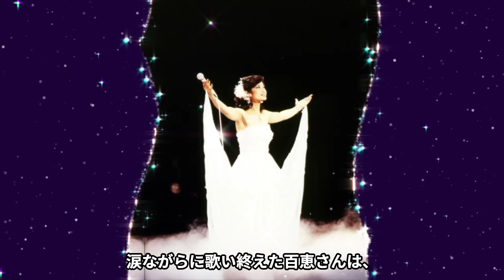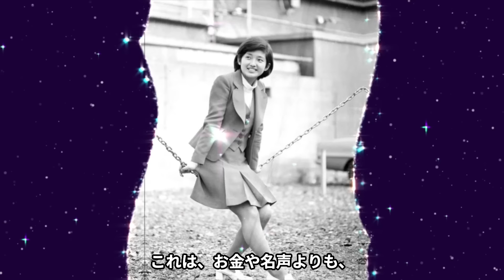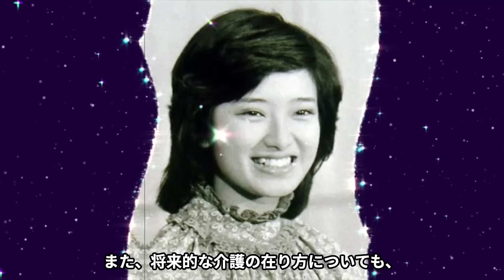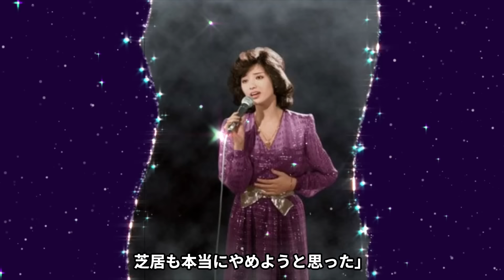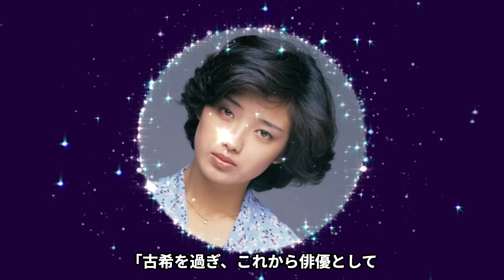山口百恵の夫・三浦友和との極秘離婚の真相…息子が精神崩壊して芸能界引退の原因に言葉を失う…『いい日旅立ち』で有名な"花の中三トリオ"歌手の復帰を絶対しない決意をした引退直前の事件に驚きを隠せない…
今回紹介するのは、山口百恵さん♡

昭和歌謡史に名を残す70年代の伝説的アイドル。

「ひと夏の経験」など青い性路線、「横須賀ストーリー」など

阿木燿子・宇崎竜童作品ほか、時代の先端を行った作品を多く残す。

1980年に俳優の三浦友和と結婚して引退後は一切表舞台に出ていない。